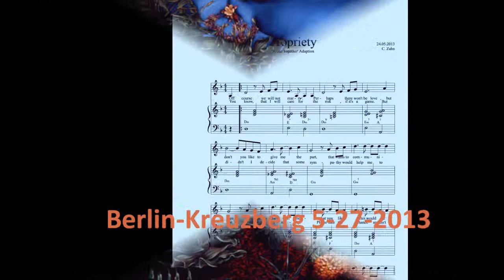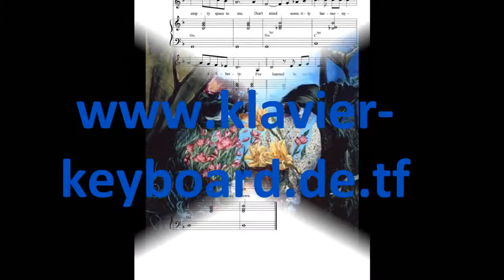Alone Together - Dietz-Schwartz, adapted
'Alone Together' Adoption; Graphic Art by Perla Ramos-Wagner.